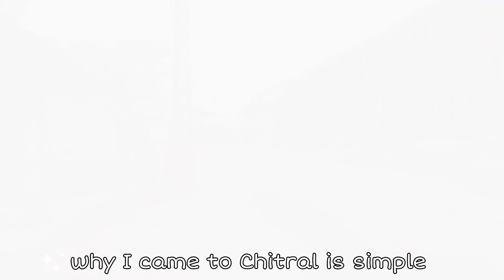Why Chitral in winters? || Chitral Diaries|| vlog 5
music used in the vedio